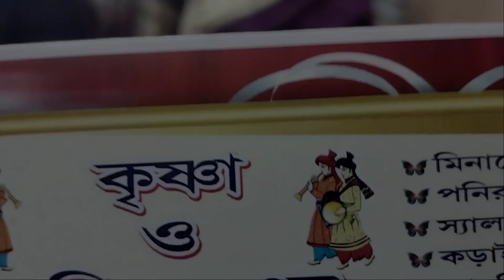রাঙা দাদার বিয়ে।।bengali vlog।।